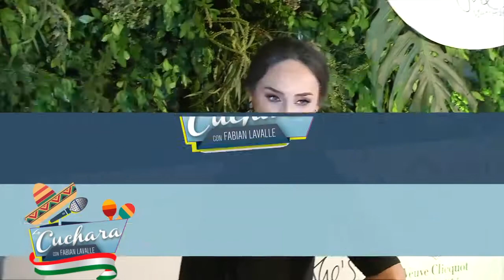Inés Gómez Mont dedicada a sus pequeños I LA CUCHARA